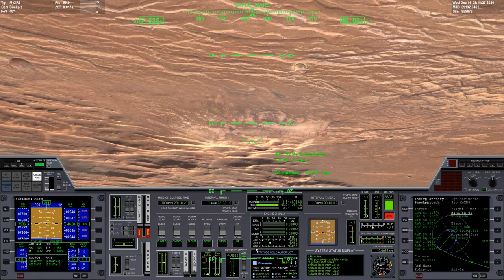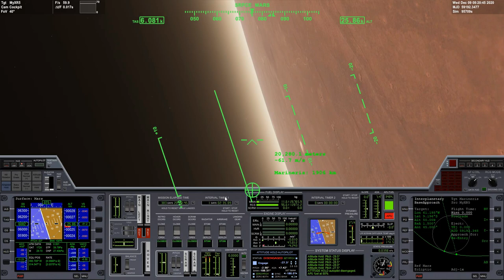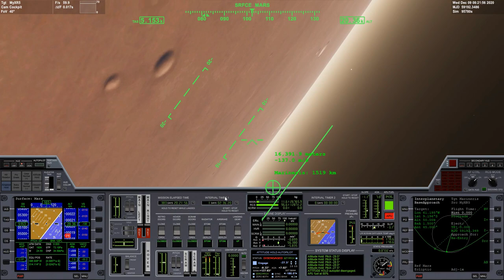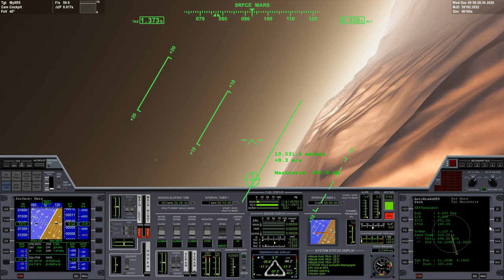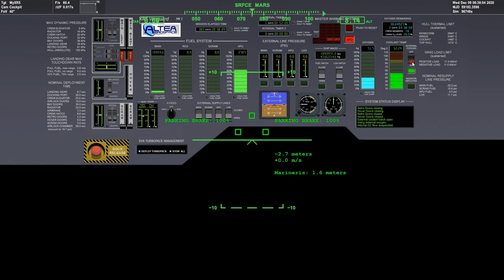Mars direct entry heavy XR5 - Orbiter 2016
Landing the Altea Aerospace XR5 Vanguard with 17 cargo containers (192.000 kilograms) in the payload bay using minimum fuel.

[GENERAL]
MainFuelISP=1
LOXLoadout=0
LOXConsumptionRate=4
LOXConsumptionMultiplier=1
APUFuelBurnRate=2

Laptop: i7-4720HQ CPU@2.60GHz, 8.00GB RAM, NVIDIA GTX 950M, SAMSUNG SSD running Win10.

Music: Quake II - Descent into Cerberon [Extended] Sonic Mayhem 1997